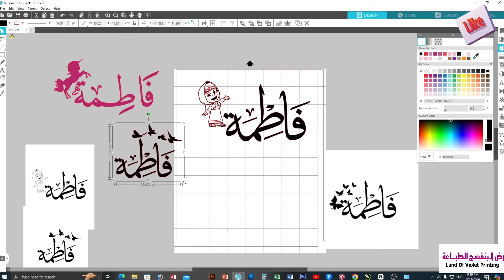كيف طريقة توزيعات تصميم و كاس الكاميو مكين